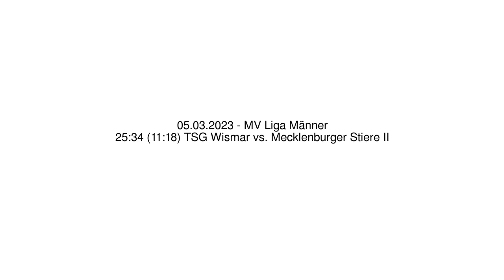25:34 (11:18) TSG Wismar vs. Mecklenburger Stiere II - 05.03.2023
25:34 (11:18) TSG Wismar vs. Mecklenburger Stiere II